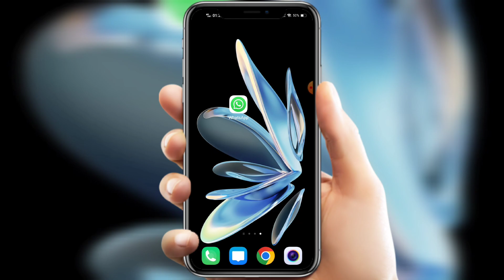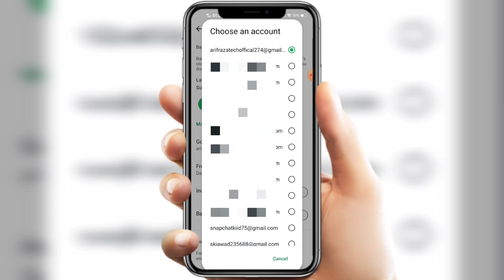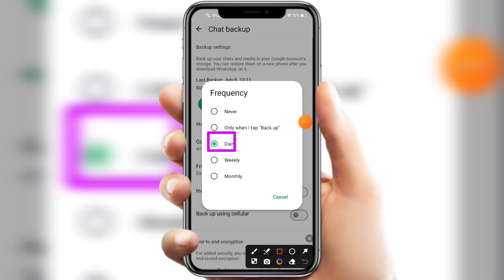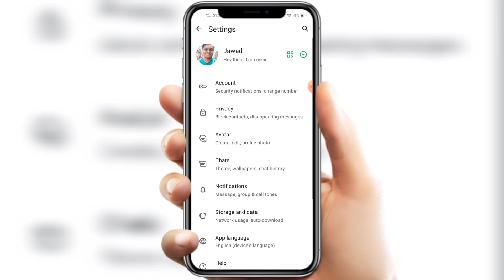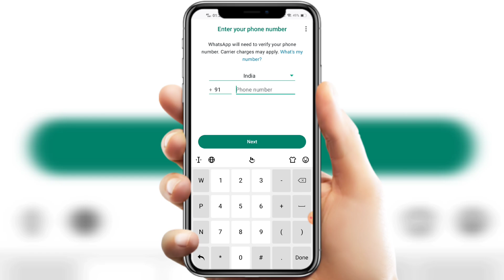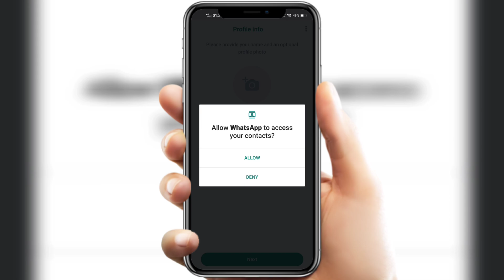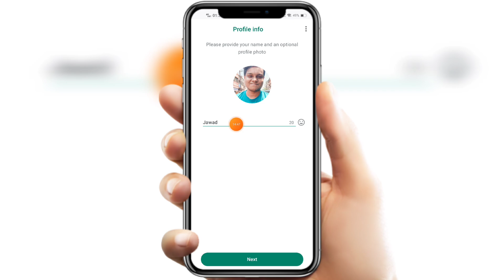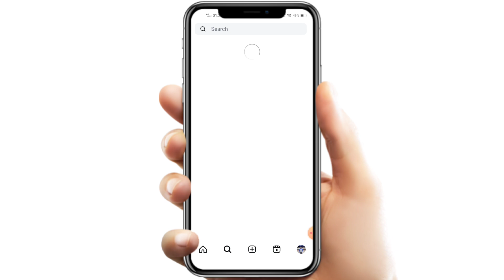Whatsapp chat backup and restore 2024, Whatsapp ka chat backup kaise le, Whatsapp backup kaise kare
Hello Friends, Ajj ki video me apko bataya hu Whatsapp chat backup and restore 2024 in hindi Whatsapp ka chat backup kaise le in details Whatsapp backup kaise kare step by step complete new process. Whatsapp message backup kaise kare official video. How to chat backup in WhatsApp new tricks working in all devices of android ios windows. Many WhatsApp user's were facing problems in taking backup of chat messages of photos videos calls history contacts after watching full video i garantee you guys will be able to successfully chat backup and restore it in 2024. Chat backup whatsapp latest method work's officially in all cities and villages of India also globally likes of asian countries bangladesh nepal pakistan oman qatar bhutan uae abu dhabi kuwait usa srilanka indonesia afghan also in european countries like of england france russia germany ireland portugal switzerland also in american continent likes of united states of america west indies canada brazil also. Whats app message backup kaise le instantly. Whatsapp backup settings after new update on google playstore within few minutes seconds. Any questions or quires regarding facing issues or problem on Whatsapp chat back up and restore 2024 Whatsapp ka chat backup kaise le Whatsapp backup kaise kare then please message me on instagram id facebook page url twitter official handle links given in description below.

TRICKS